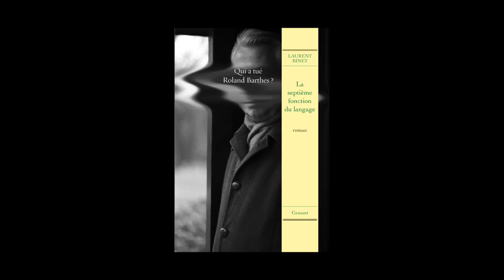Laurent Binet - La septième fonction du langage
Laurent Binet vous présente son ouvrage "La septième fonction du langage" aux éditions Grasset. Rentrée littéraire Automne 2015.